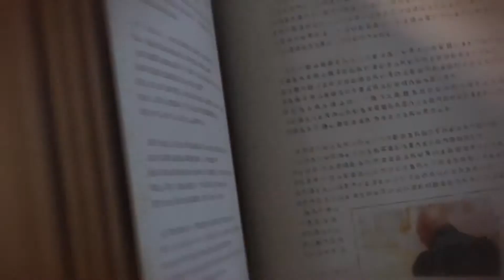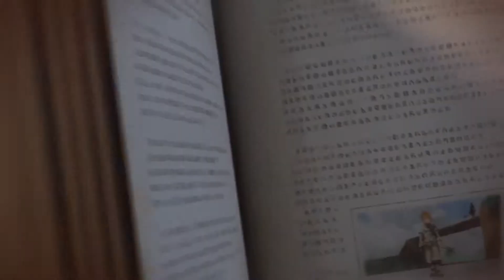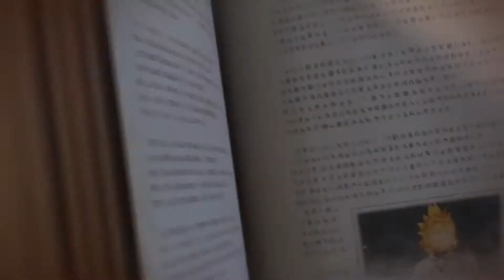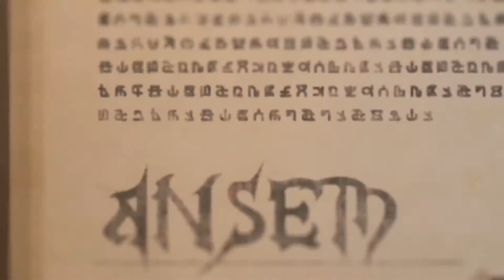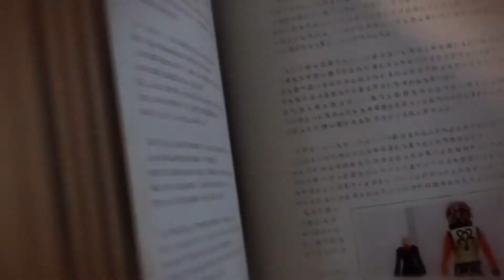KINGDOM HEARTS III FANDUB -- MEMORY ARCHIVES -- "DARKNESS"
CHIRITHY
Ohmiyamoto

MASTER YEN SID / RIKU / MASTER XEHANORT / KING MICKEY
LooseCannon!

VANITAS
SuperLeft4deadman

VENTUS
OathOfTheThirteenth

TERRA / TERRA-XEHANORT / ANSEM, SEEKER OF DARKNESS
Cove

YOUNG XEHANORT
Baylaust